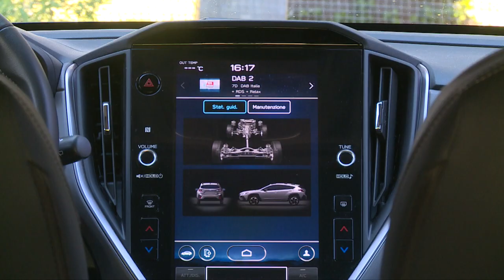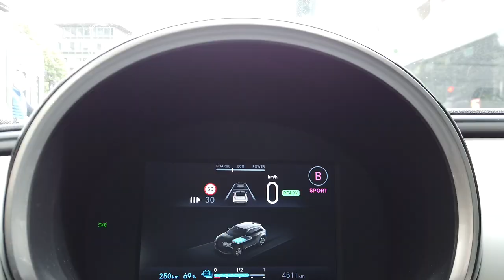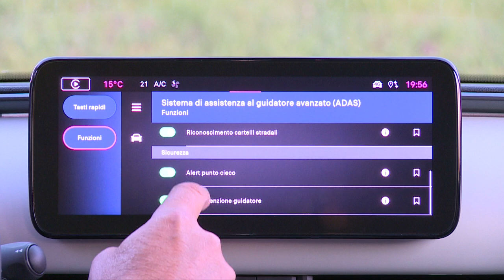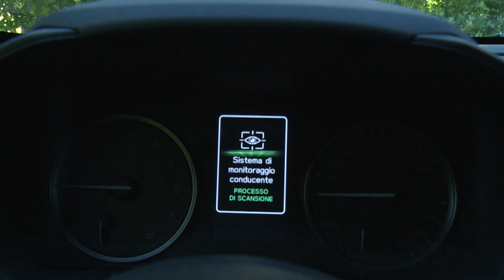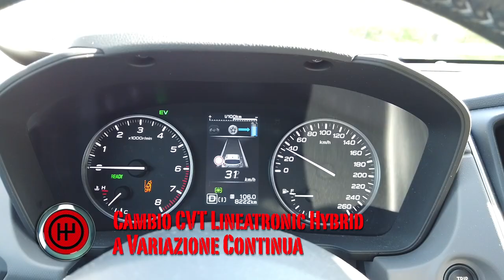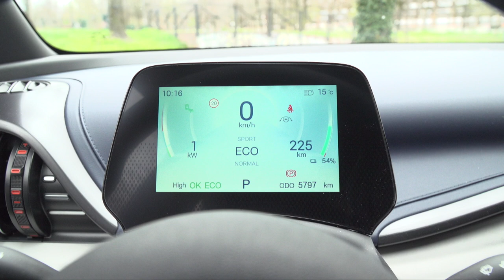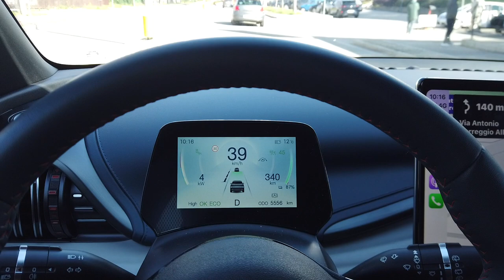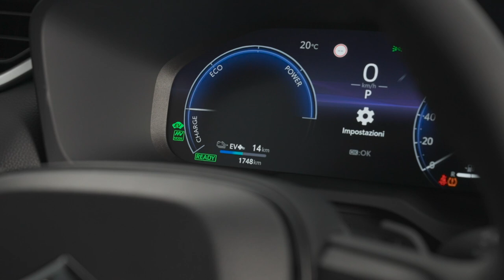Fiat 600e, Subaru Crosstrek e BYD Atto 3 a Ruote in Pista | Puntata #2592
Fiat 600e, Subaru Crosstrek e BYD Atto 3  - Ruote in Pista n. 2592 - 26/05/2024 - HD

*** Dopo la 500e è ora la volta della 600e: Fiat elettrizza il segmento B!
*** Comoda e versatile come un paio di jeens, la nuova Subaru Crosstrek aggiorna la XV e porta in dote un corredo di sicurezza d’eccezione.
*** Se la batte con Tesla, ma è cinese e offre una gamma di modelli per tutte le esigenze. BYD ovvero Build Your Dreams ammalia i clienti europei con il SUV Atto 3

A seguire le News di Autolink con Mercedes Classe G EQ, Suzuki Across Plug-In​​, Nissan presenta la nuova Juke e tanto altro!